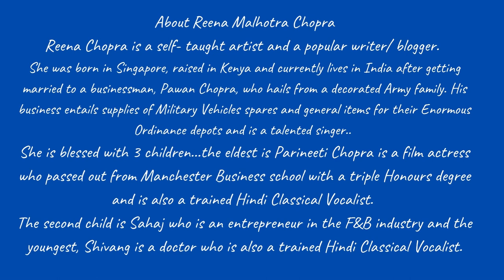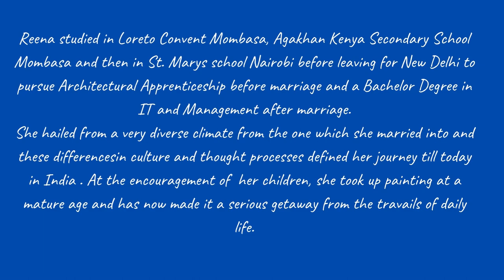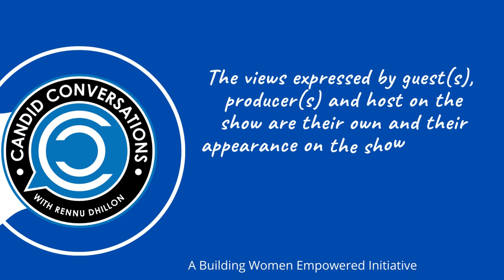Episode 9 [Candid Conversations With Rennu Dhillon ] [Showcasing progressive empowering women]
Episode 9-2022 -Candid Conversations With Rennu Dhillon, a Building Women Empowered Initiative, Empowering Women Everywhere, focuses on showcasing progressive women who are making a difference every day. Real life stories, where our guests will motivate and inspire women everywhere that anything is possible. This week we celebrate Reena Malhotra Chopra, a celebrity artist and celebrity mom. Reena Chopra is a self- taught artist and a popular writer/ blogger.  She was born in Singapore, raised in Kenya and currently lives in India after getting married to a businessman, Pawan Chopra, who hails from a decorated Army family.  His business entails supplies of Military Vehicles spares and general items for their Enormous Ordinance depots and is a talented singer. She is blessed with 3 children…the eldest is Parineeti Chopra is a Bollywood film actress who passed out from Manchester Business school with a triple Honours degree and is also a trained Hindi Classical Vocalist.
The second child is Sahaj who is an entrepreneur in the  F&B industry and the youngest, Shivang  is a doctor who is also a trained Hindi Classical Vocalist.
Reena studied in Loreto Convent Mombasa, Agakhan Kenya Secondary School Mombasa and then in St. Marys school Nairobi before leaving for New Delhi to pursue Architectural Apprenticeship before marriage and a Bachelor Degree in IT and Management after marriage.
She hailed from a very diverse climate from the one which she married into and these differences  in culture and thought processes defined her journey till today in India .
At the encouragement of  her children, she took up painting at a mature age and has now made it a serious getaway from the travails of daily life.
The influences for her art range from her vast exposure to different cultures, cities, dreams and art forms as she is widely travelled, and   is a staunch supporter of Women Empowerment. Many of her artworks depict the yearning and struggles  of every girl who aspires to be someone but has met adversity of every form from society.
She dabbles in oils and acrylics but enjoys the transparency of watercolors also . She has a varied portfolio of themes with non-conformity to any particular style as for her , her paintings are an outpour of emotions and a challenge to try something new every time and test herself.
She has sold her artworks in India, China, Kenya, Paris, USA, Amsterdam, France, England, Dubai, Canada, UK and Bangladesh and has exhibited her artwork in several  exhibition in India and abroad. Join us in celebrating and saluting Reena for her passion in art and women empowerment.